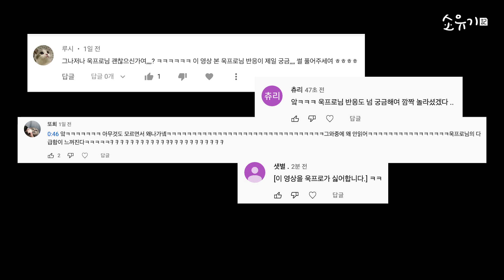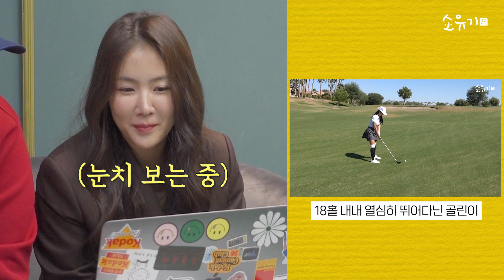프로골퍼가 본 소유의 첫 라운딩｜선생님의 독한 리뷰😱, 소유가 들려주는 필드 비하인드까지⛳️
짜잔! 지난주 업로드된 제 첫 필드 영상을 쌤이랑 같이 리뷰해봤습니다★
선생님이 과연 어떤 반응일지 정말 떨렸는데요.. 🤭
같이 보면서 프로님한테 이것저것 더 배우고 미국 필드 비하인드 스토리까지 풀어볼 수 있어 즐거웠어요ㅎㅎ
저는 이만 더 연습하러… 안뇽! ⛳️